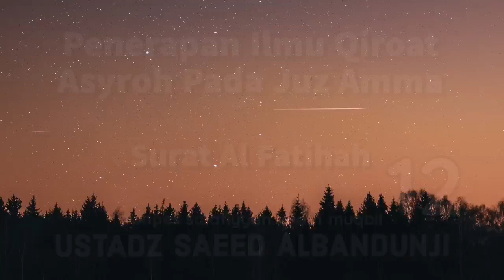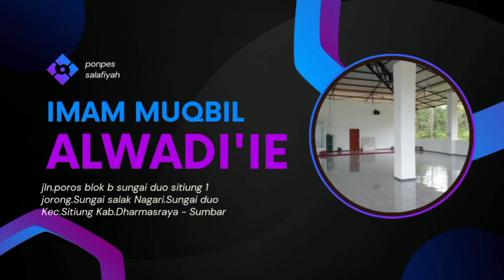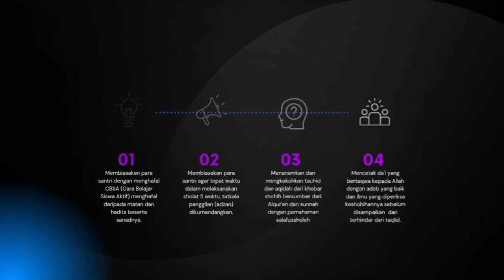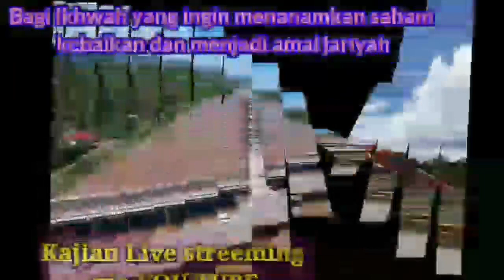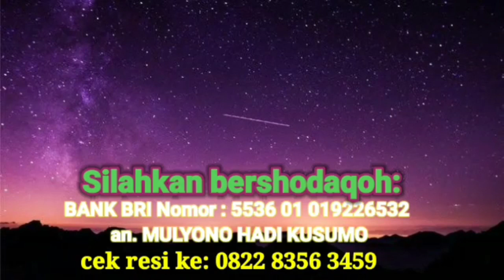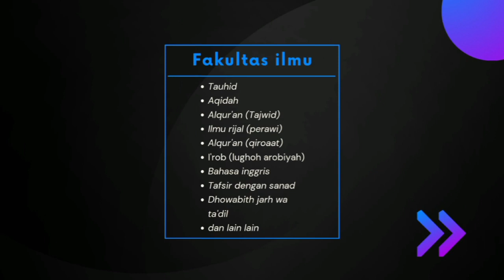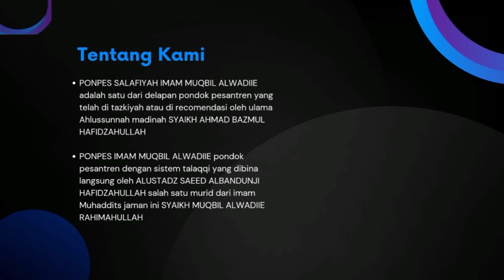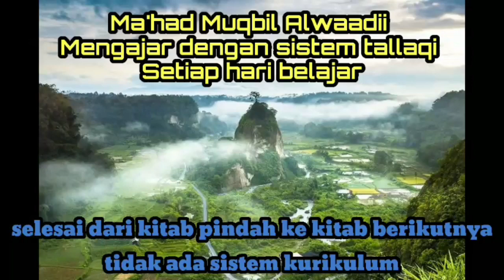Penerapan ilmu qiraat asyroh pada juz amma ( al fatihah ) - ustadz saeed al bandunji - sesi 12